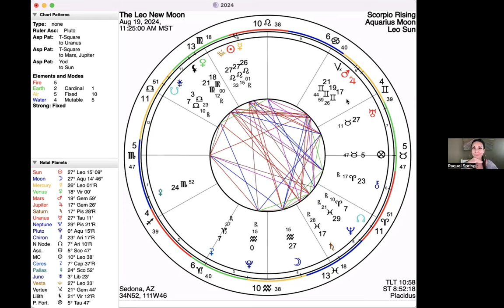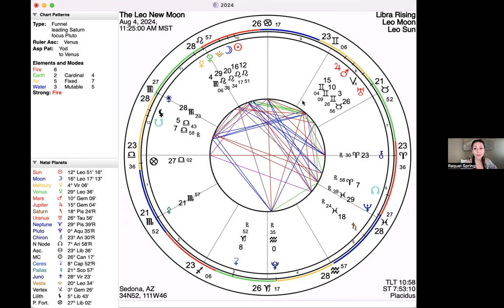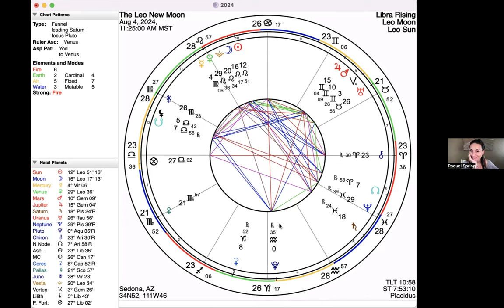Laura Eisenhower, Raquel Spring and Seth Leaf - Astrology Talk of Leo New/Full Moon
Laura Eisenhower, Raquel Spring and Seth Leaf - Astrology Talk of Leo New/Full Moon over the Next two weeks and then short coherence meditation to finish the talk!

- Laura Eisenhower

Author and Astrologer. Laura is an internationally acclaimed speaker who has presented her work world wide. She has a deep understanding of Gaia-Sophia and our Divine Blueprint (Christ-Sophia)and how they connect to the Venus transits, Earth grids, Global Alchemy, DNA & ET races. Her passion is to inspire unity consciousness and bring us back to the Zero point/Unified field, the totality of our divine powers.

- Raquel Spring

Raquel is a world-renowned fourth-generation astrologer and mystic, celebrated for her unparalleled ability to read charts and interpret human behavior. Her unique expertise sets her apart in the field, enabling her to train leaders toward their path of purpose, destiny, and freedom.

As an international speaker and global leader, Raquel integrates diverse skills into her leadership programs. These include counseling, NLP, social and modern psychology, physiognomy, graphology, micro-expressions, nonverbal communication, and esoteric systems. Currently, Raquel leads global retreats and programs focused on awakening awareness, somatic self-care, breath work, personal resilience, authenticity, and mindfulness.

With her signature programs like The Mentorship Program for Embodied Astrology, Awaken Your Dragon, and the Path of The Priestess Raquel fosters awakened awareness and provides investment opportunities for emerging leaders worldwide.

Raquel Spring

- Seth Leaf

Multidimensional Jail-breaker, freeing others from self-imposed prisons they find themselves in!

Seth is the author of the book "The Fight to Enlight - Initiation Through the Heart is the Only Way to Win. For the past 14 months Seth and his small tech team have been offering free, weekly, coherence meditations found on social media platforms and on his blog.

Seth is giving away free copies of his book at his new website!

SethLeaf.com